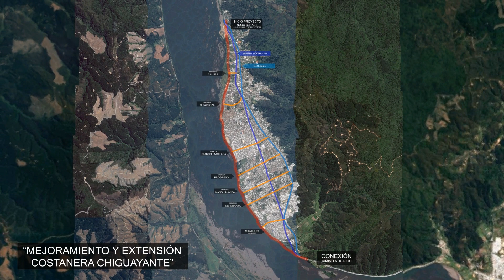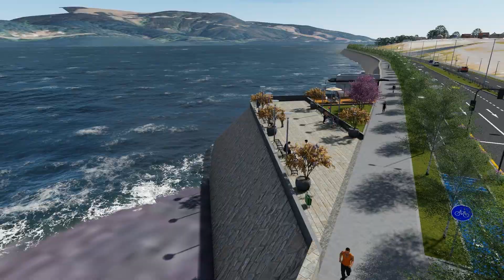Costanera Chiguayante - Conexión 8 Oriente - Camino a Hualqui